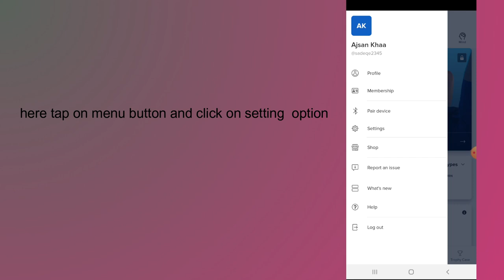how to change language on ifit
In this video, you will learn how to change language on ifit.

original article: